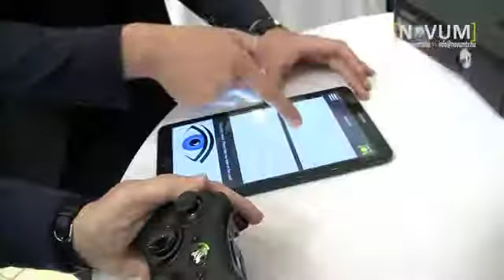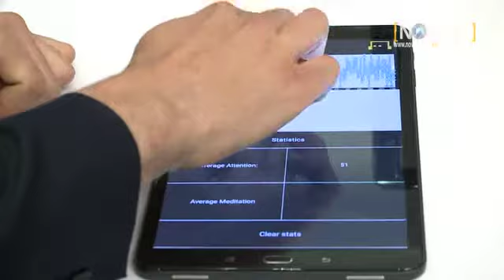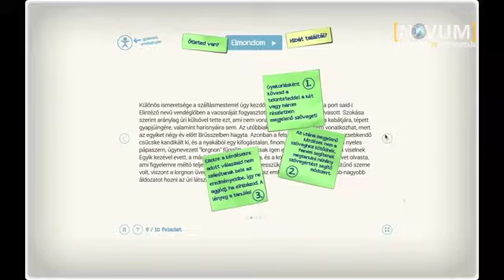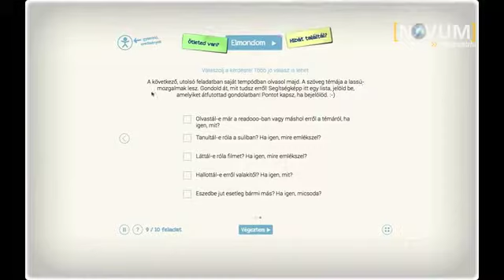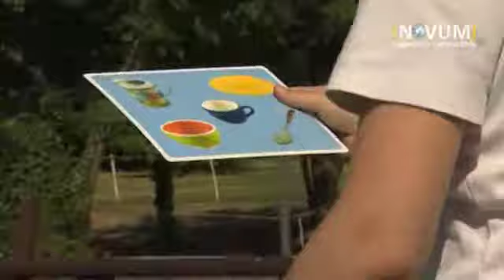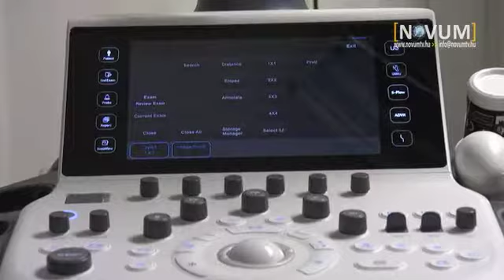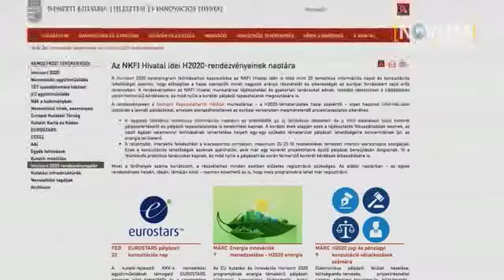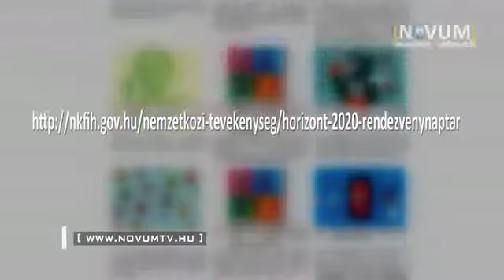Novum 2017. július 02.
›› ötletes egyetemisták - fura alkalmazások, hasznos dolgokra
›› lovasterápia - megelőzés, gyógyítás, rehabilitáció
›› Horizont 2020 - gyakorlati tanácsok sikeres pályázatokhoz
›› a sivatagok ékkövei - színpompás “kaktusztudomány”